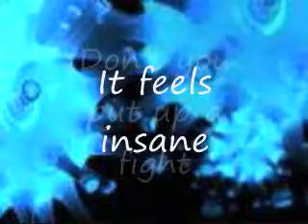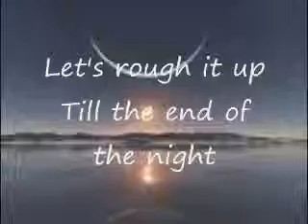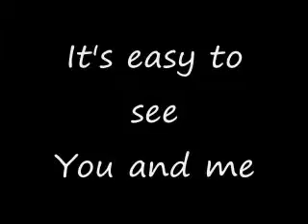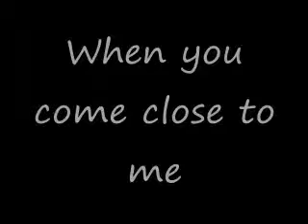Hey Monday - Obvious Lyrics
Let's make a mess
Steal a kiss in the moment
You and me
Everything that could be
Touch, don't go
Stay as long as you like

Let's get reckless
Dance with our hands to the beat
Don't let this slip through our fingers
It feels insane
Don't you put up a fight

Let's rough it up
Till they shut it down

It's ah, ah, obvious
Right here's where the party starts
With you and me all alone
No one has to know
It's ah, ah, obvious to me
How it's gonna be
Ah, ah, obvious
When you come close to me

Let's make a scene
Like the movies in our dreams
Make me scream
Take me down
No one's watching
Close your eyes
Play it back and rewind

So surreal
As the story unfolds on the screen
Stop stalling
The credits are rolling
Hold me now
Before we run out of time

Till the end of the night

Ah, ah, obvious
When you come close to me [x2]